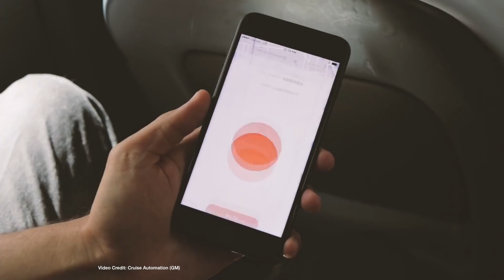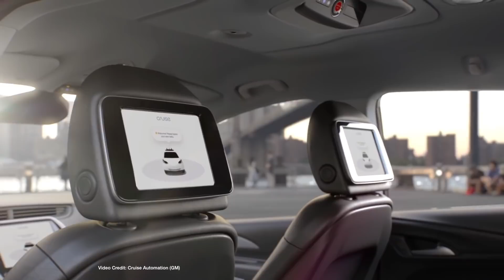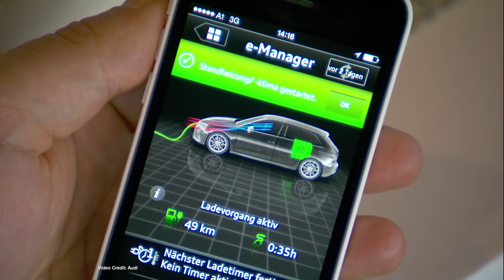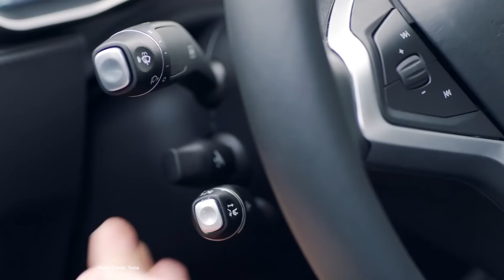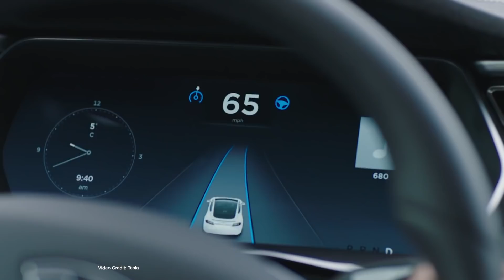ecoTEC 34: Electric Ferrari on the way, Norway Airways going Electric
An Electric Ferrari is on the cards and so much more
ecoWHOLESALE is NZ's most affordable carboNZero Certified Electricity.

China dominates Global EV market (00:40)
GM Autonomous excludes Streering Wheel (01:41)
Ferrari goes Electric (02:22)
Tesla Voice Commands (03:00)
Audi Grid Storage (03:45)
ecoWHOLESALE (04:35)
Boring Rides (05:03)
BMW i Long Range (05:44)
Bollagga Heading to MoTown (06:27)
Norway Electric Air Future (07:00)
Orange Insanity (07:45)